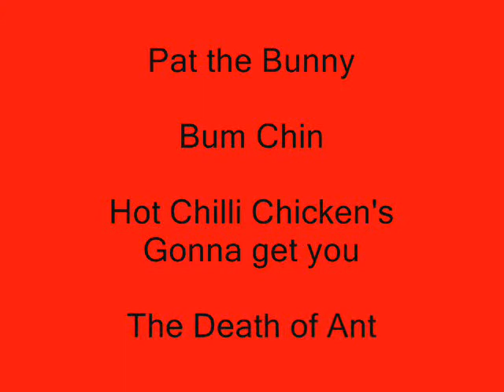Pat the Bunny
Mouse and Ant sing Pat the Bunny and warn people about the Hot Chilli Chicken. Oh, and Ant has a bum chin and dies at the end in a ninja attack.